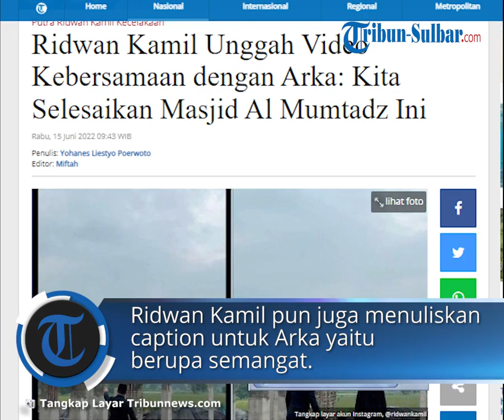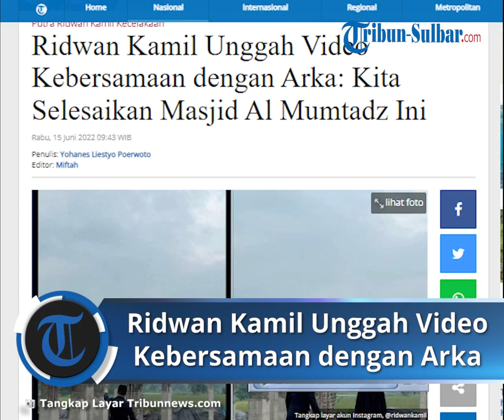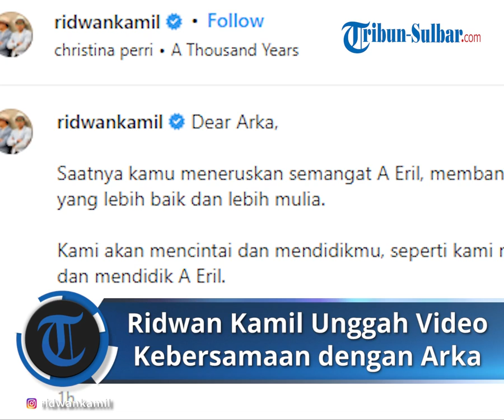Potret Ridwan Kamil Unggah Video Kebersamaan dengan Arka: Saatnya Kamu Meneruskan Semangat A Eril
TRIBUN-VIDEO.COM - Gubernur Jawa Barat, Ridwan Kamil mengunggah video reels dengan anak angkatnya, Arkana Aidan Misbach pada hari ini, Rabu (15/6/2022) di akun Instagram pribadinya, @ridwankamil.

Dalam unggahan tersebut, nampak Ridwan Kamil beserta istri, Atalia Praratya menggandeng tangan Arka beserta melihat kerangka bangunan masjid Al Mumtadz yang sedang dalam proses pembangunan.

Ridwan Kamil pun juga menuliskan caption untuk Arka yaitu berupa semangat kepada anak angkatnya tersebut untuk membangun dunia yang lebih baik dan mulia seperti apa yang dilakukan oleh putra sulungnya, Emmeril Kahn Mumtadz atau Eril.